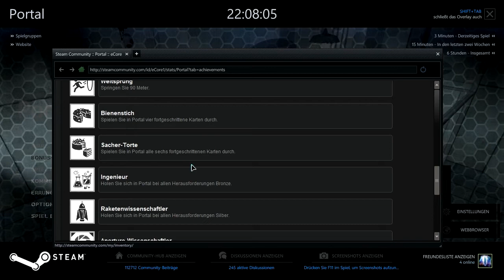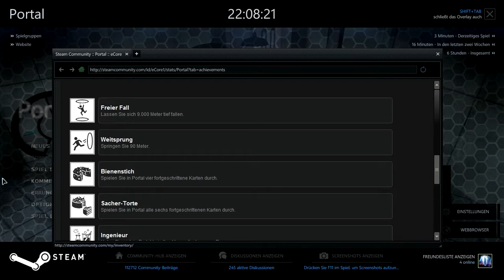Let's play: PORTAL | Folge #01 - Erfolgs-Jagd: Übermittlung empfangen ...? / Kamerascheu | deutsch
Das wird kein normales Durchspielen von Portal! Ich habe mir zum Ziel gesetzt, bestimmte Erfolge von der Singeplayer-Kampagne zu erreichen. Doch seht selbst ...

Release: October 10th, 2007
Genre: Action